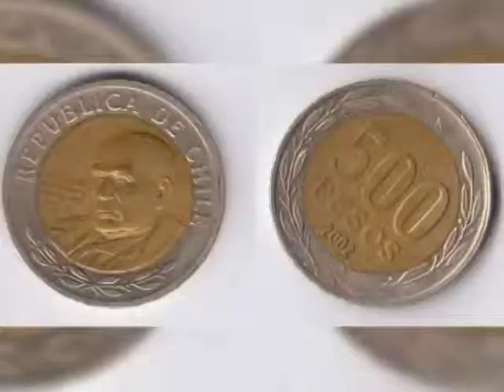Promulgación de la ley que elimina el 7% en salud a los jubilados - Especial de Prensa (TV Senado)